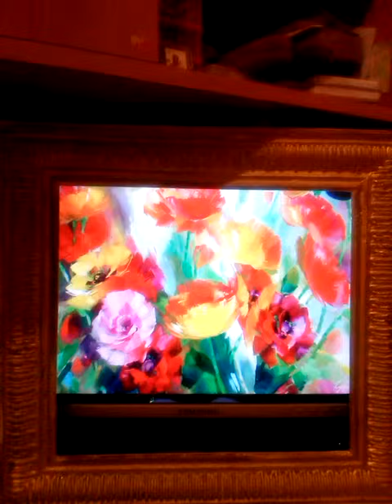Подбираем картину к готовой раме (1) оформляем интерьер своими руками